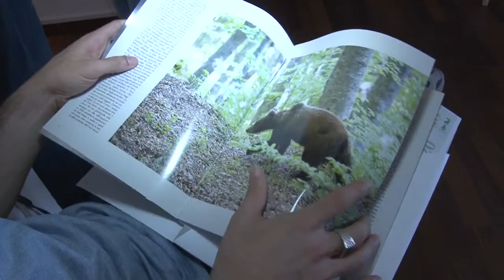Orso bruno marsicano protagonista